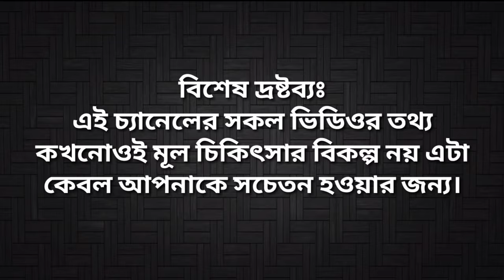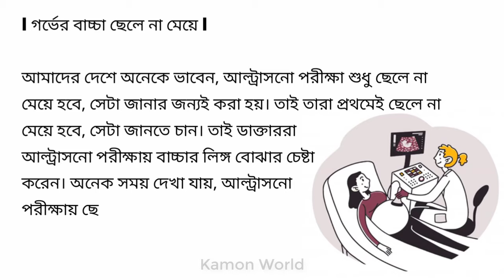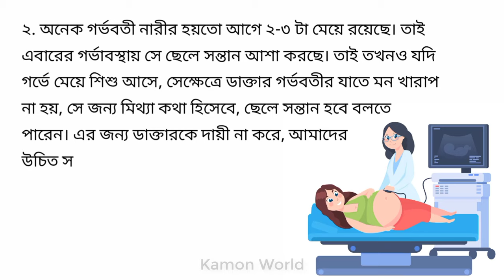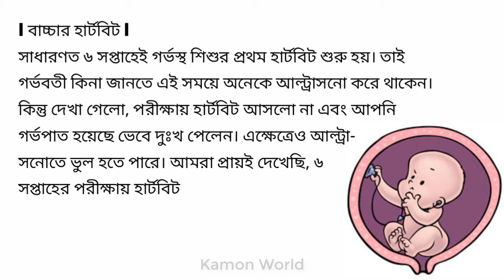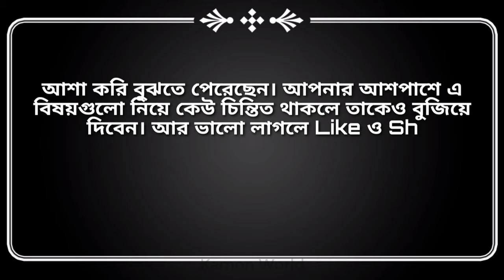আল্ট্রাসনো রিপোর্টেও ভুল হতে পারে? জানুন আসল তথ্য | gorvobotir ultrasono bangla.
গর্ভেরবাচ্চাশিশুসন্তান
গর্ভবতীমায়েরযত্ন
pregnantBangla

আল্ট্রাসনোগ্রাফি, আল্ট্রাসনোগ্রাম রিপোর্ট বোঝার উপায়, আল্ট্রাসনোগ্রাম রিপোর্ট কি ভুল হয়, আল্ট্রাসনোগ্রাম রিপোর্ট ছেলে না মেয়ে, আল্ট্রাসনোগ্রাফি খরচ কত, গর্ভাবস্থায় আল্ট্রাসনো, গর্ভবতী মায়ের আল্ট্রাসনো, আল্ট্রাসনোগ্রাফি খরচ, gorbo borti mayer amol, gorvoboti mayer tips, gorvoboti mayer koronio, gorvoboti mayer khaddo talika, gorber sontan chele naki meye, pregnancy tips bangla, gorbo kalin roktopat, gorbo kalin khabar, gorvokalin sohobas, gorvabosthay kostokathinno,
gorbo kalin roktopat, gorbo kalin khabar, gorvokalin sohobas, gorvabosthay kostokathinno, গর্ভবতী হওয়ার প্রথম সপ্তাহের লক্ষণ, গর্ভবতী মায়ের আমল, গর্ভবতী মায়ের খাবার তালিকা, গর্ভবতী মায়ের প্রথম শেষ তিন মাস, গর্ভের সন্তান সুস্থ থাকার আমল, গর্ভের শিশুর নড়াচড়া, গর্ভের বাচ্চার ওজন বৃদ্ধির উপায়, গর্ভকালীন সহবাসের নিয়ম, গর্ভকালীন সময়ে কি খাওয়া যাবে না, গর্ভকালীন সময়ে শোয়ার নিয়ম, গর্ভকালীন রক্তপাত কেন হয়, গর্ভাবস্থায় পেট ব্যথার কারণ,